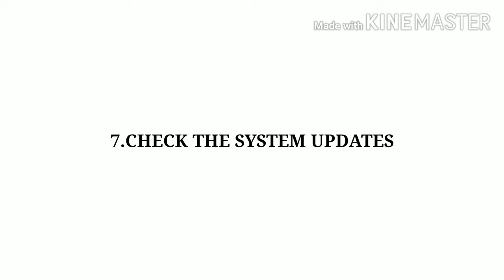How to reduce mobile heating issue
This vedio contain about how to reduce mobile heating issue